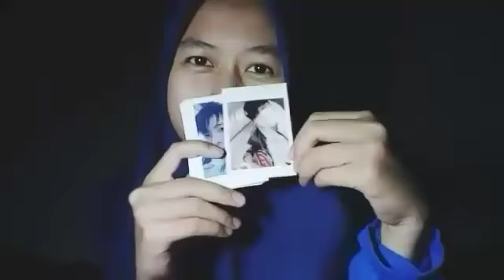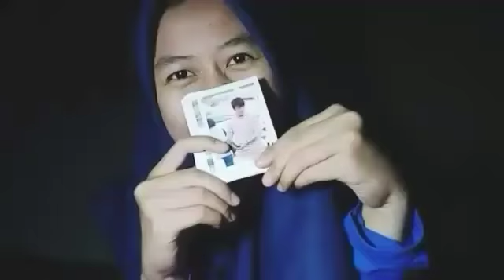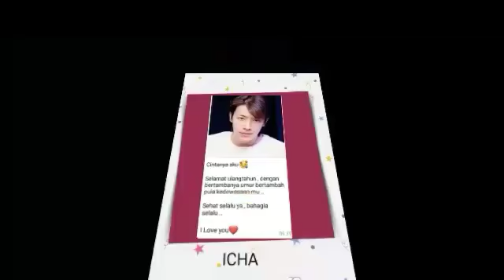Donghae Birthday Project by ELF Fishy Indonesia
Happy Birthday Lee Donghae 💙